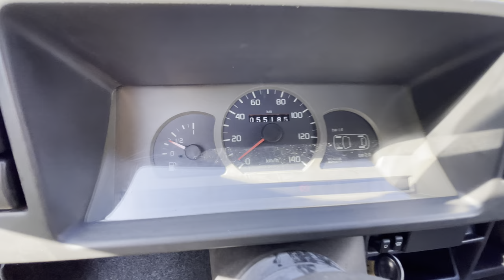FIAT 125p 650 Maluch Mały Fiat 2000 Final Production